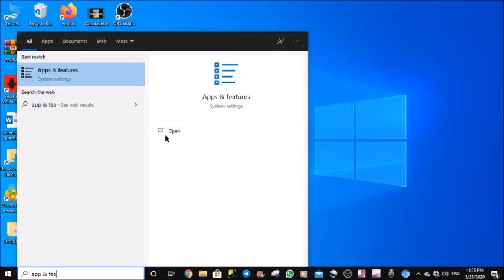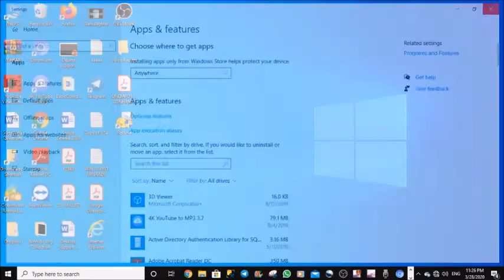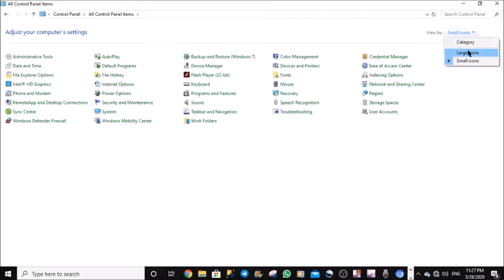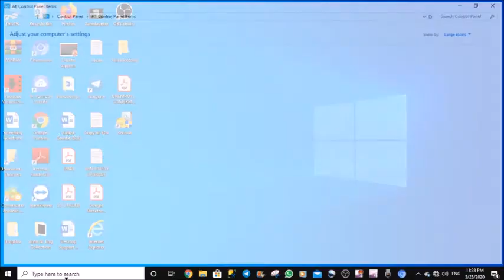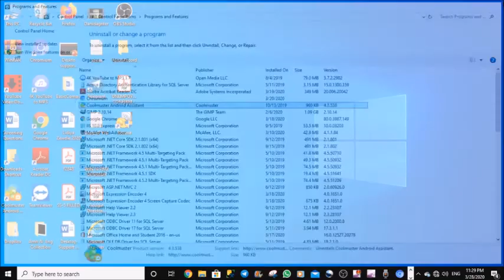How to uninstall apps | በቀላሉ ከላፕቶፕ እና ከዴስክ ቶፕ ላይ አፖችን ማስወገድ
The official Yetem Abyssinia Tube / የትም አቢሲኒያ  YouTube Channel is a
leading source of Ethiopian news and World information.
health, entertainment, science,
business, and education.